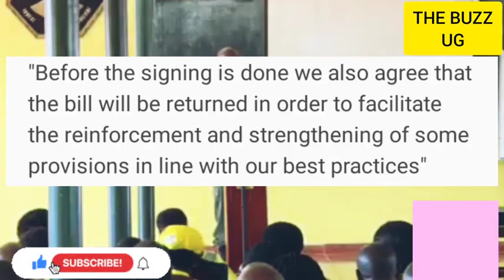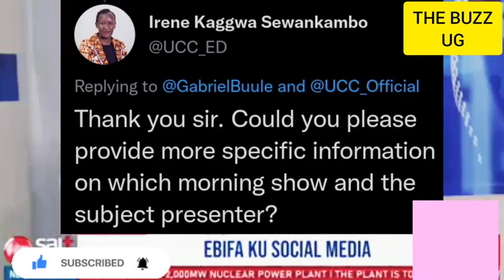TROUBLE😳: UCC set to fire Full figure on Salt TV over unprofessionalism, Museveni...